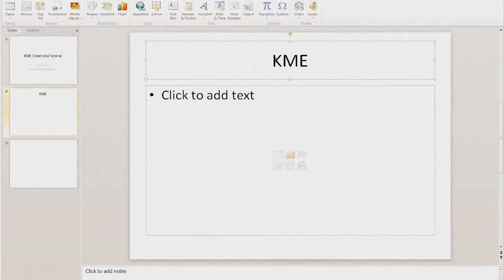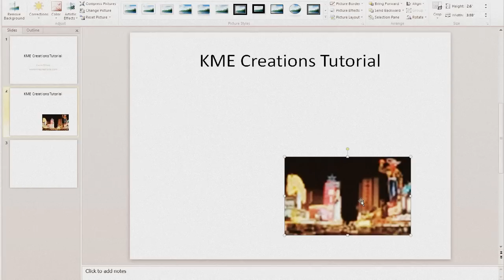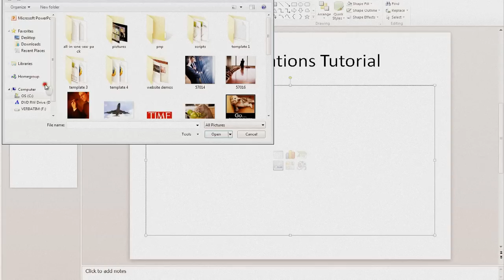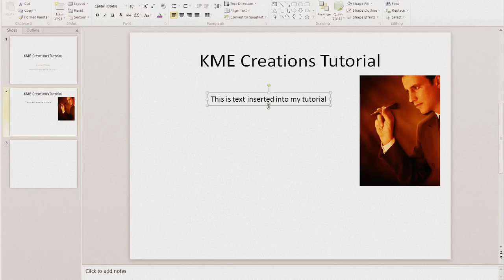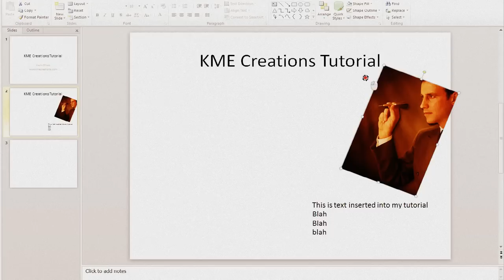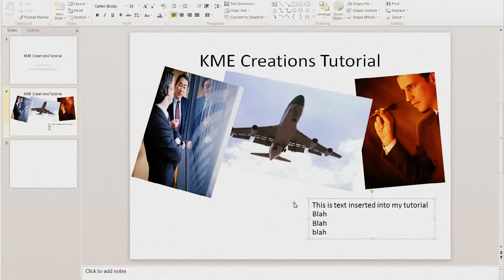Importing Pictures into Microsoft Office Power Point Presentations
Basic tutorial on how to import Pictures into Power Point Presentations